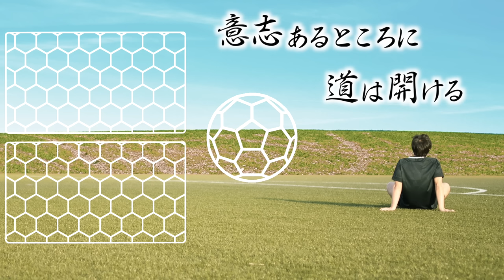【体験入部】川崎フロンターレ名物•止めて蹴るトレーニングで勝負!!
罰ゲームは後日告知があるかも…！？
お楽しみに。

「2021ファン感謝デー ～リベンジ～」FULL ver.はこちらから

出演
【中西哲生】